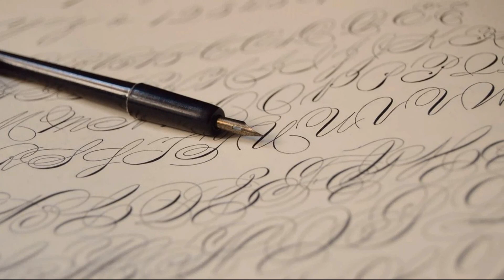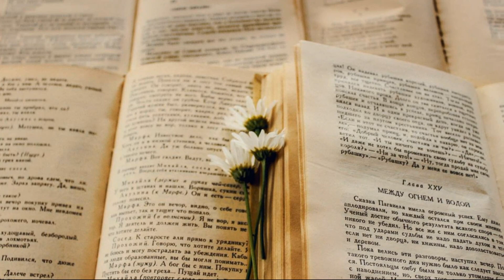Սիրահարվել կարելի է գեղեցկությանը, բայց սիրել միայն՝ հոգին. Վիլյամ Շեքսպիրի մտքերը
Սիրահարվել կարելի է գեղեցկությանը, բայց սիրել միայն՝ հոգին. Վիլյամ Շեքսպիրի մտքերը: Ներկայացնում է Հայկ Բլբուլյանը։